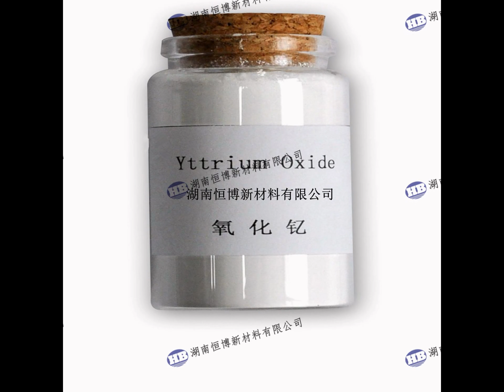Rare earth oxide powder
High Purity REO Rare earth oxide powder